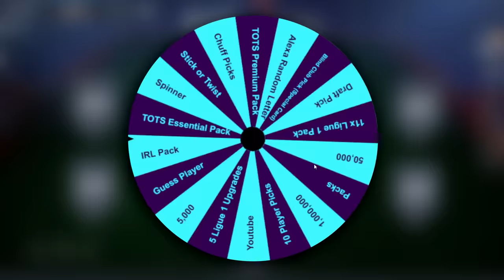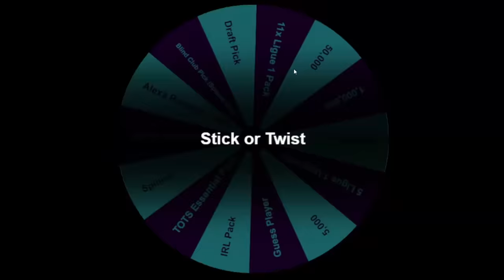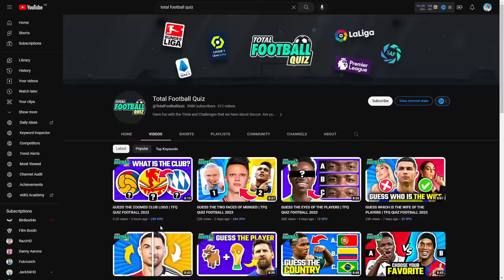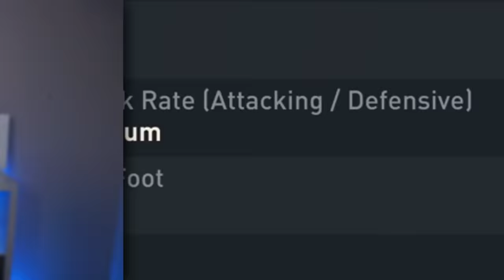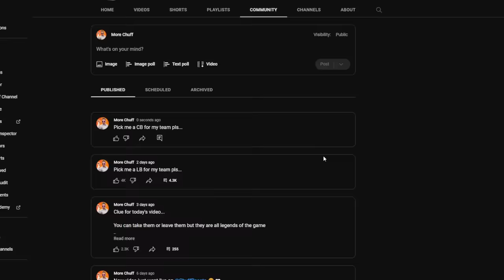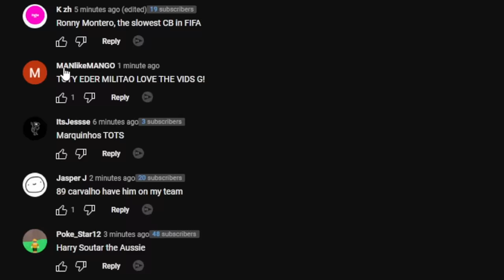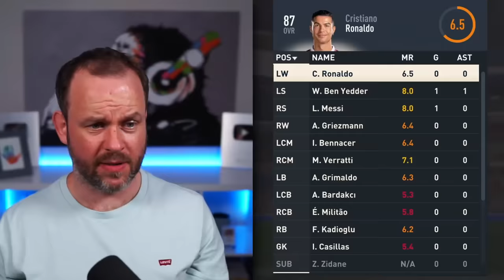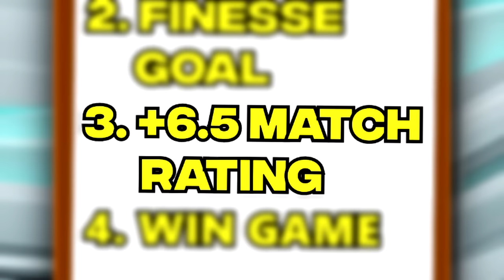I PACKED TOTS MESSI!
TOTS Messi But Wheel Picks His Teammates

Lets get his teammates using the wheel and give him a try. I've got challenges to completed with him and if I fail there will be consequences

Cheers